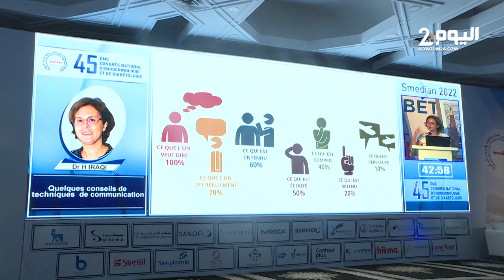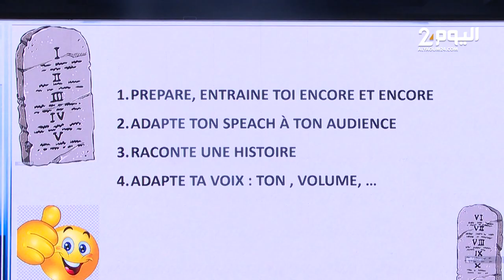مؤتمر حول داء السكري بالرباط